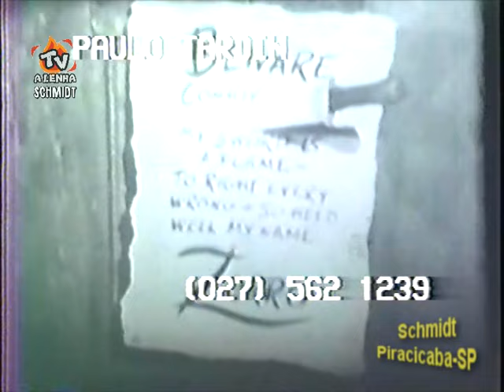⭐A MARCA DO ZORRO / DISNEY (S01EP36-O ARREPENDIMENTO DO SARGENTO) 1ª DUBLAGEM HERBERT RICHERS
🔴1ª DUBLAGEM HERBERT RICHERS E ABERTURA MAIS LONGA🔴
🟡EPISÓDIO EXTRAÍDO E TELECINADO DE PELÍCULA DE 16MM / DO ACERVO DO GRANDE COLECIONADOR PAULO TARDIN @paulotardin1014 / @cinetvnostalgia 🟡
🟢NA TV TUPI QUANDO ESTREOU, O TÍTULO ERA "A MARCA DO ZORRO", PARA POSTERIORMENTE NOS ANOS SEGUINTES COM SUAS REPRISES, SER CHAMADO APENAS DE ZORRO.🟢
🟠EPISÓDIO ORIGINAL: THE SERGEANT REGRETS🟠